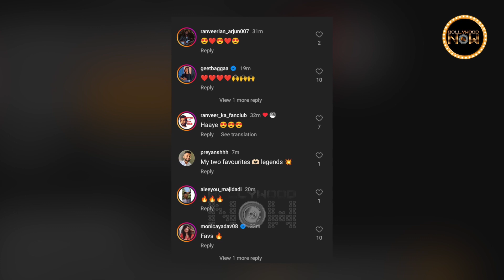Amid ICC Cricket World Cup 2023 Bollywood Superstars Share Pics With Legend Mahendra Singh Dhoni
Ram Charan and Ranveer Singh shared their pictures with cricketing legend Mahendra Singh Dhoni amid the ICC Cricket World Cup 2023. Fans are showering a lot of love on these pictures